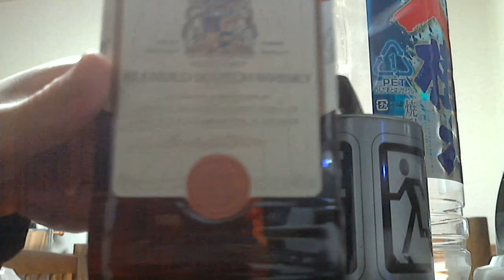酒好きな俺の飲酒動画 part495 木村飲料 ローヤルサワー うめ